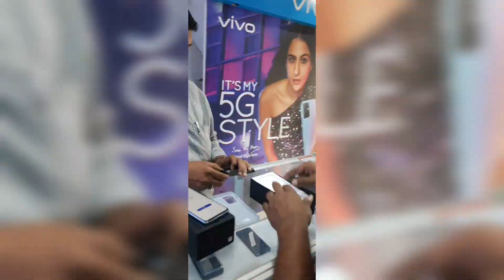Oneplus Nord 2t Unboxing with customers